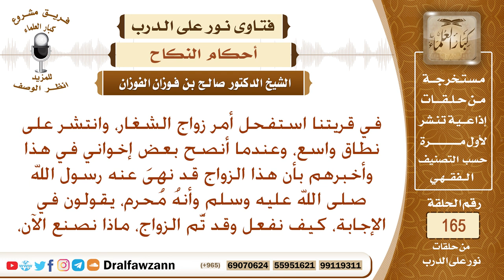ما حكم زواج الشغار؟ وكيف يمكن تصحيحه إذا تم؟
نص السؤال: في قريتنا استفحل أمر زواج الشغار، وانتشر على نطاق واسع، وعندما أنصح بعض إخواني في هذا وأخبرهم بأن هذا الزواج قد نهىَ عنه رسول الله صلى الله عليه وسلم وأنهُ مُحرم، يقولون في الإجابة، كيف نفعل وقد تَّم الزواج، ماذا نصنع الآن، وقد وقعنا، ويسألون حينئذٍ كيف يكون شأنهم، وكيف يكون شأن الأبناء؟
السيرة الذاتية :
للاشتراك في قناة الشيخ صالح الفوزان

رئيس الفريق
لمشروع كبار العلماء